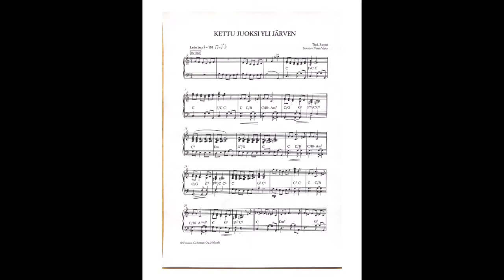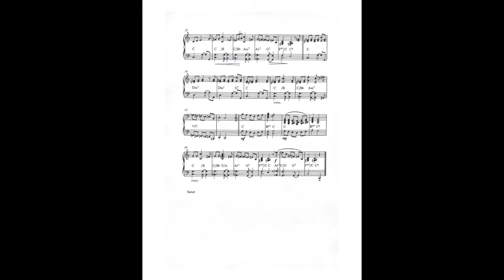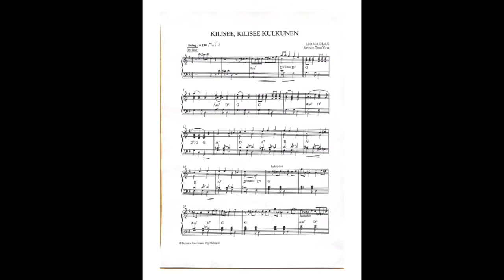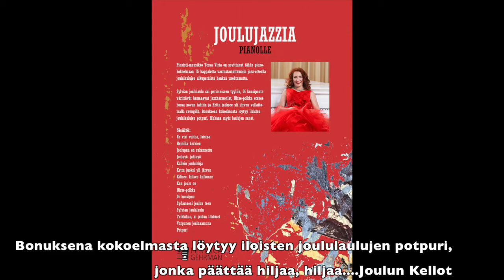Joulujazzia pianolle -Tessa Virta piano ja sovitukset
Joulujazzia pianolle -nuottijulkaisusta kooste. Tessa Virta piano ja sovitukset.

 -Joulujazzia Pianolle
Tessa Virran sovituksia suosituista joululauluista pianokokoelma
Tessa Virta on sovittanut Fennica Gehrmanin julkaisuun 15 kappaletta vastustamattomalla ja kevyellä jazz-otteella joululaulujen alkuperäistä henkeä unohtamatta.

Nuottikokoelman sisältö:
En etsi valtaa loistoa
Heinillä härkien
Joulupuu on rakennettu
Jouluyö, juhlayö
Kallein joululahja (säv. T. Virta)
Kettu juoksi yli järven
Kilisee, kilisee kulkunen
Nisse- polkka (bossa nova)
Oi kuusipuu
Sydämeeni joulun teen
Sylvian joululaulu
Tuikkikaa, oi joulun tähtöset
Varpunen jouluaamuna
Potpuri